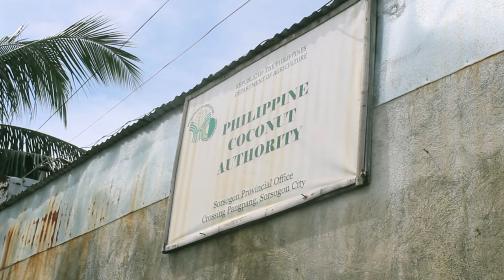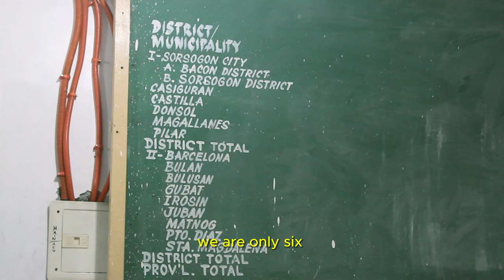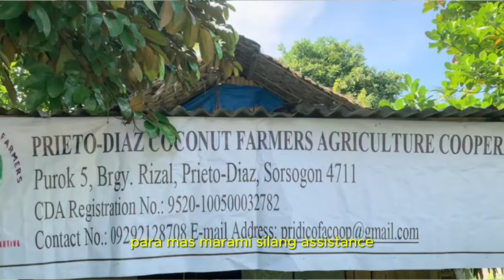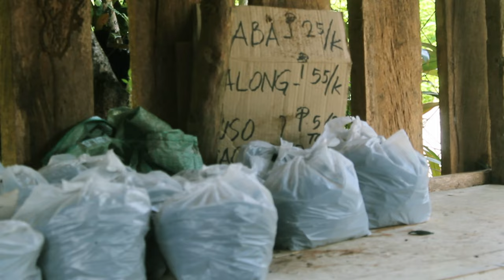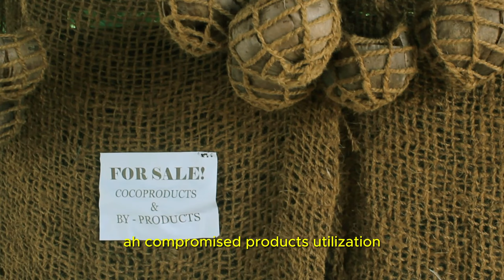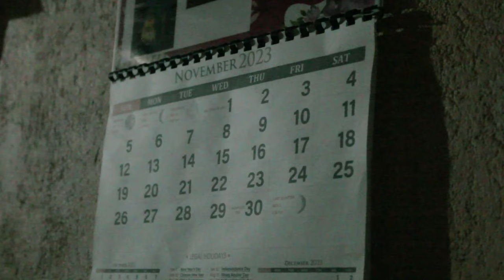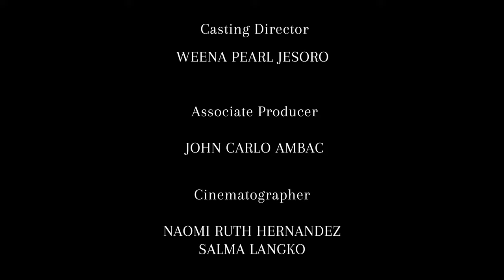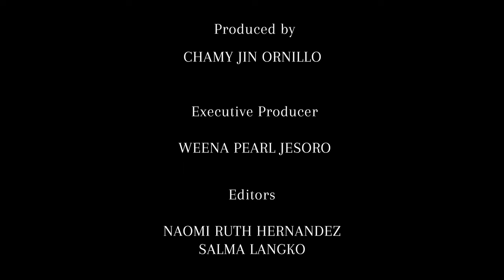DOCUMENTARY | G4 | BROADCASTING 4A | "Pagkutal"